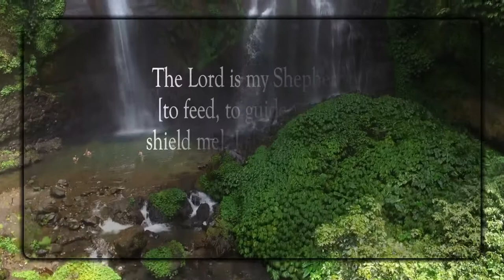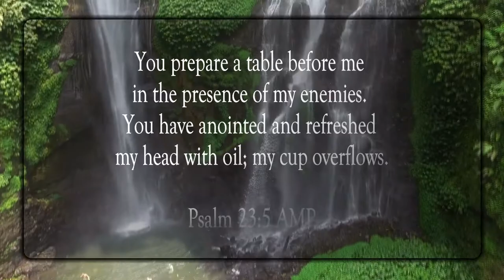The Lord Is My Shepherd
Scripture of the Day! The Lord is my Shepherd!